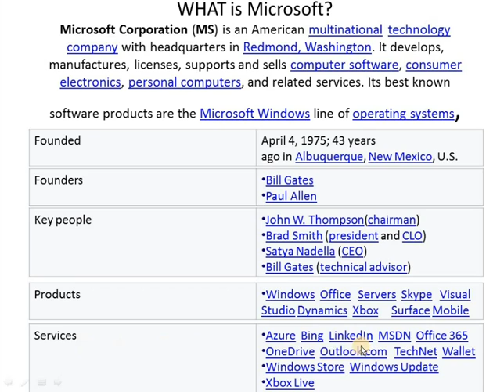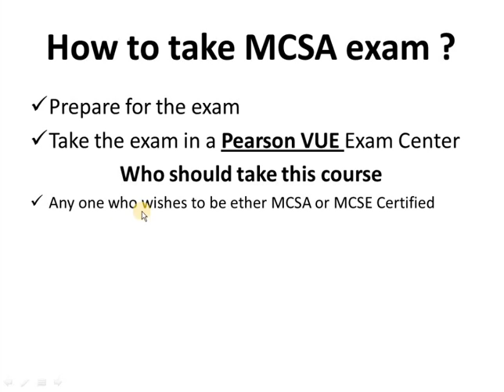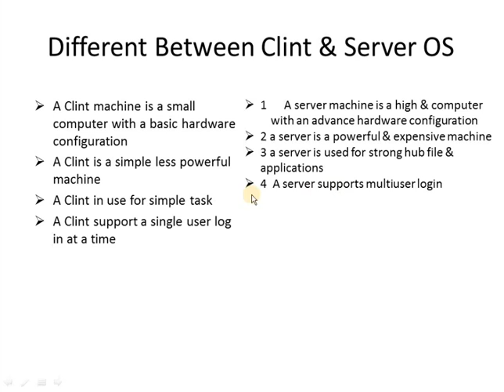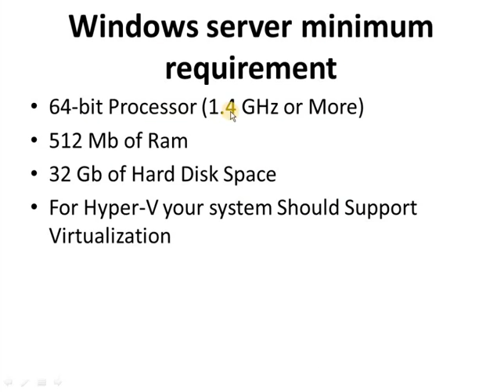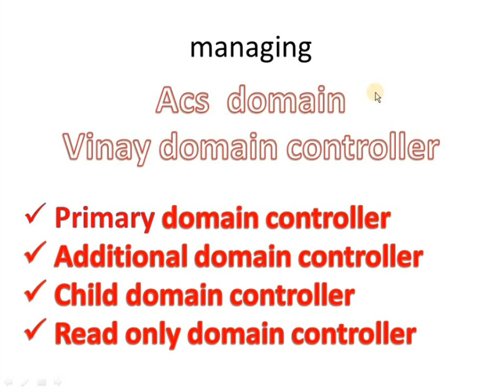introduction of mcse what is mcsa mcitp mcse